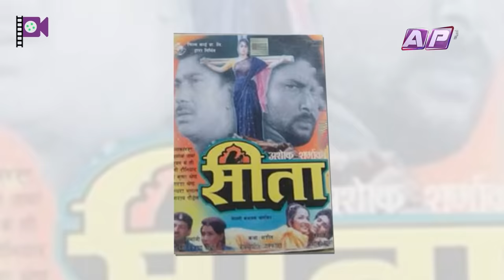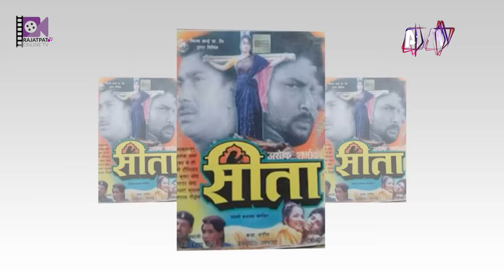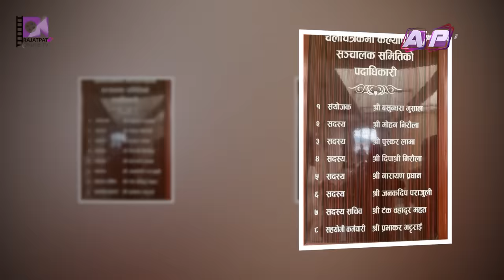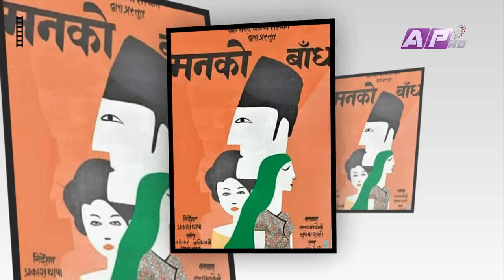राजाराम र बसुन्धराको अन्तरकथा, उट्पट्याङ्ग गर्न बसुन्धरा झन खप्पिस | EP-51 |THE PRAKASH SUBEDI SHOW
THE PRAKASH SUBEDI SHOW :
Guest: Basundhara Bhusal & Rajaram Poudel
Episode- 51
Presenter: Prakash Subedi
Producer: Rachana gautam
Editor: Subin dahal
Script/Voice-Over : Sachit Khadka
Studio Camera : Nabaraj Adhikari, Surendra Maskey, Santosh KC
Camera Assistant: Binaya Malekar, Madan Khadka
Graphics: Bibek Shrestha, Susan Shahi
Mastering : Indra Manandhar
Makeup: Shova Shrestha, Safalta Gurung
Management: Paru Subedi